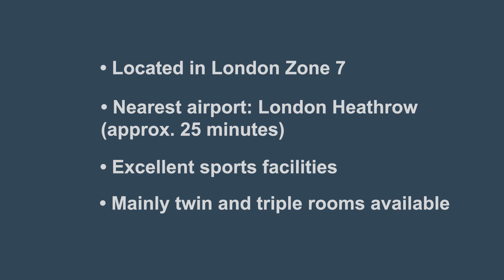Welcome to Bell RMS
Inspire your child with a summer of learning and adventure at this historic school, perfectly located near London. For ages 11-17.